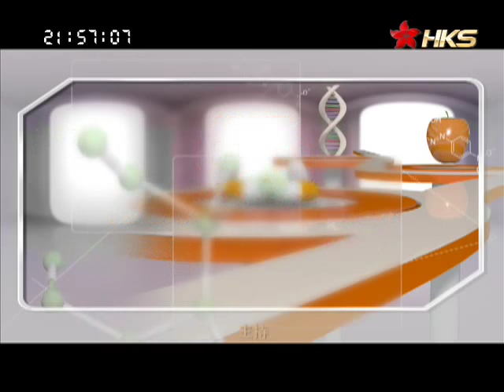香港HKS 健康加油站 心理治療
主持：高璐，嘉賓：連峻心理學博士
01/11/2014 題目：心理治療
想知更多心理資料請到 和 查看。心理學除了可以了解行為性格外,更可以改善情緒行為,如戒煙, 感情, 壓力, 心理問題, 性問題等。請加 ==